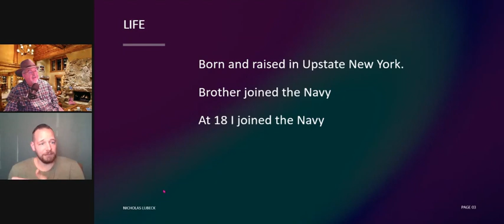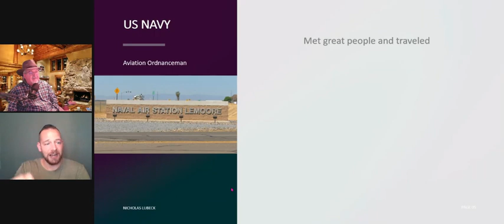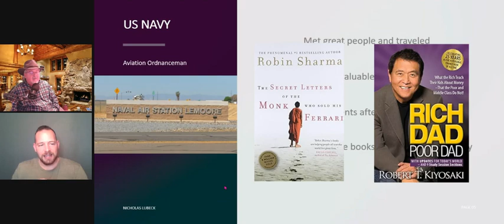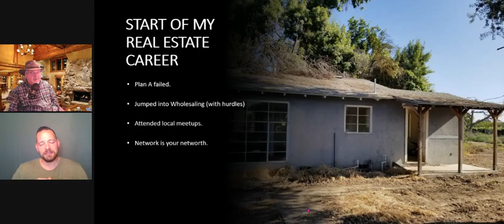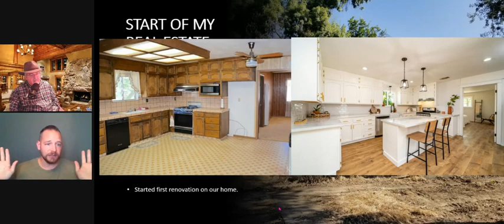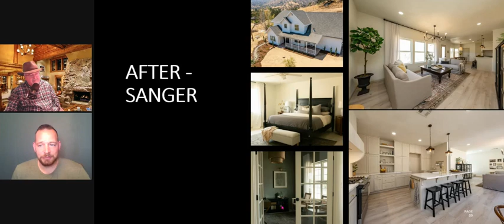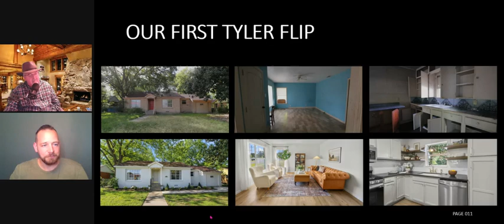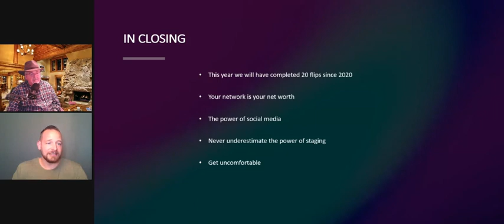Nick Lubeck My Journey Into Real Estate Investing 1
Time has been flying by, I hope you have had time to go into the training site Subject2Institute.com  and look over what information I have put in front of you .

I have a link below of one of my interviews, this interview is with Nick Lubeck, he has a great story to tell.

I met Nick at a Saturday morning networking breakfast in Tyler Texas.

Nick and his wife Sophia and their 4 children came to Tyler Texas from way of California, but was only on the West coast for a short period of time.

Nick spent 11 years in the Navy on 3 Carriers as a Weapons specialist, he was transferred to California looking to go to work at Boing, when Boing had their issues with their 737 Max his job prospects got put on hold for an indefinite time, he decided to look into Real Estate investing.

In California he did a wonderful job with getting several houses with many he did the Fix and Flip thing, he also has a buy and hold he leases out for VA  housing.

With Nick and his wife in East Texas, they are working on 3 Fix and Flips as of this recording and working to get more under contract.

Watch this video and learn what Nick did to get to where his is at and where he is going.